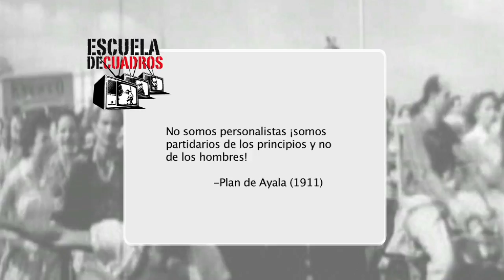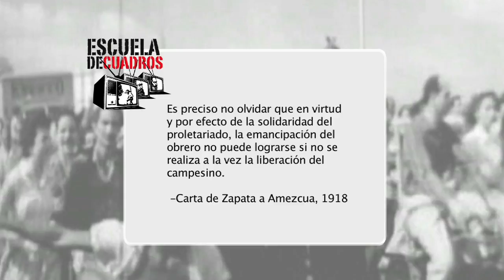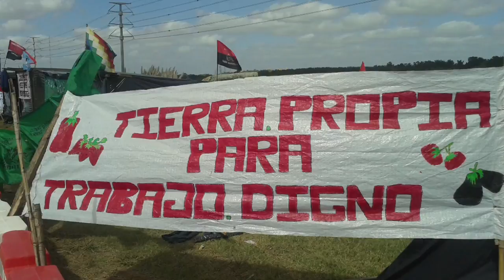Programa 218 ‐ Zapata y la Revolución Mexicana (con Fernando Bossi)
Estudiamos la Revolución Mexicana y el pensamiento de Emiliano Zapata en un programa guiado por Fernando Bossi. La conversación se centra en la base social zapatista y los aspectos programáticos de su lucha.

Puedes leer los textos aquí:
–Plan de Ayala (firmado por Emiliano Zapata, 28 de Noviembre, 1911)
–Carta de Emiliano Zapata a Jenaro Amezcua (Tlaltizapán, Morelos, 14 de febrero, 1918)